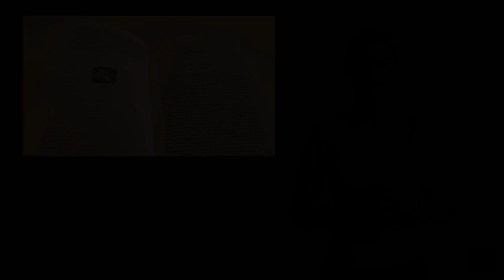В горах Осетии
Электронный  проект  Зала электронных ресурсов «Он был предан Осетии…» посвящен юбилею известного учёного-лингвиста, историка, кавказоведа и общественного деятеля Всеволода Миллера (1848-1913).
В. Ф. Миллер - автор более 200 опубликованных работ, основная часть которых принадлежит классическому наследию русской фольклористики, оказывая воздействие на мировую науку.